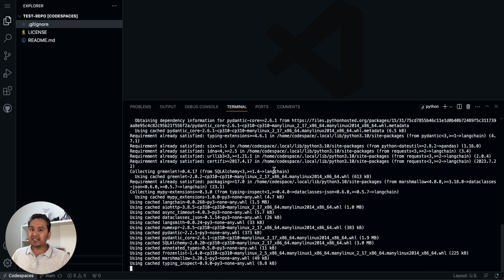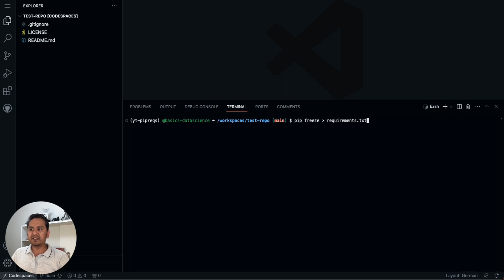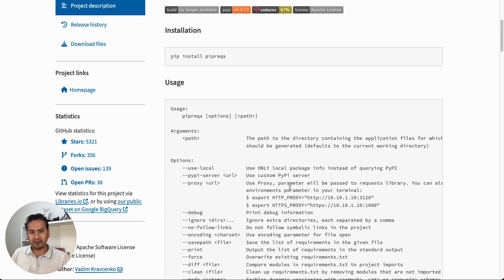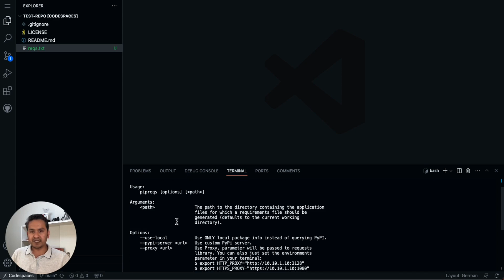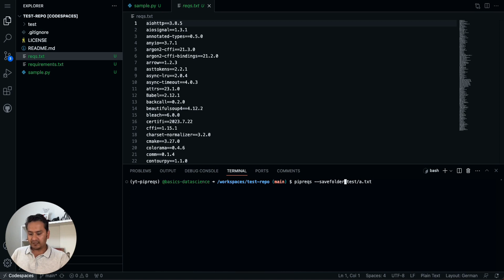How To CREATE requirements.txt File The Better Way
In this video, I will show you how to create the requirements.txt file the right way. In one the project I spent lots of time debugging the python package dependencies issue, hence, decided to walk you through the right way so you won't go through the same hassle I had to go through.